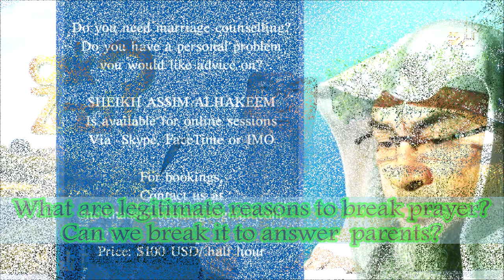What are legitimate reasons to break prayer? Can we break it to answer parents? | Assim Al Hakeem